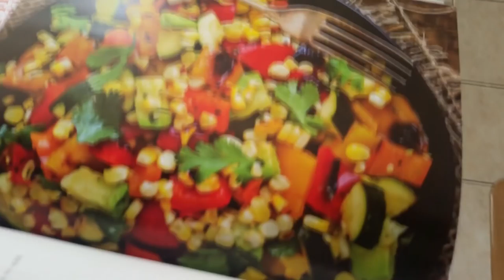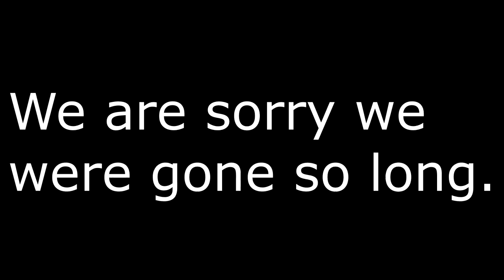Making the Comeback!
This is our Family Vlog entry. We are an interracial married couple with a mixed baby filming our everyday lives and sharing them with you. We will be posting Vlogs every Monday, Wednesday, and Friday so be sure to tune in. Thanks for joining the Fam!!